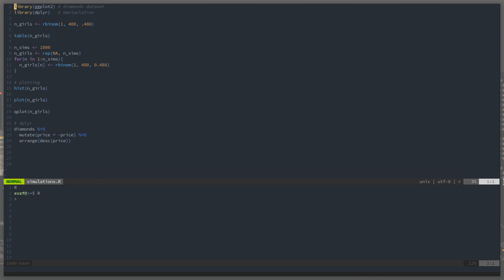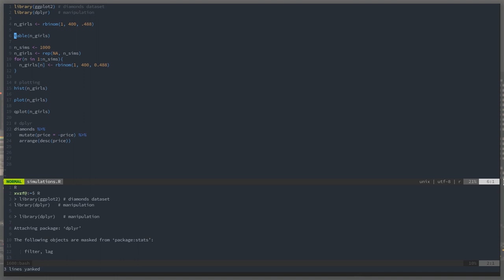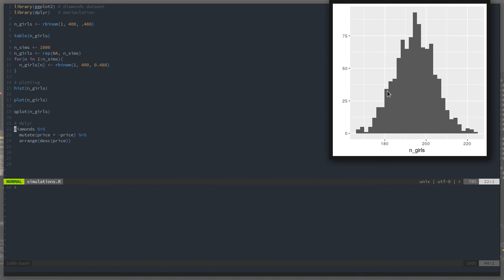Send To Window VIM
Send to window allows text from the command line to be sent to a REPL making is a very simple and general IDE for interactive scripting sessions.